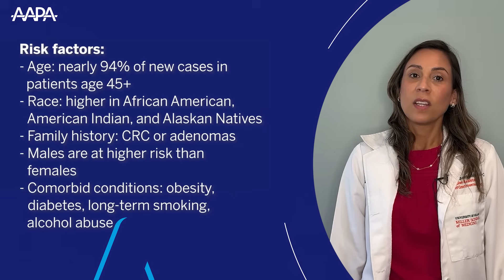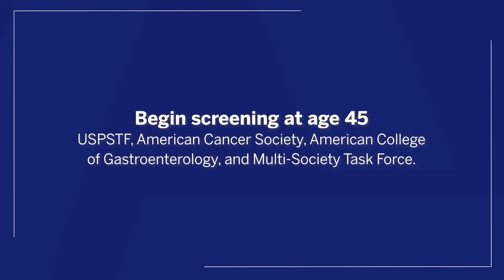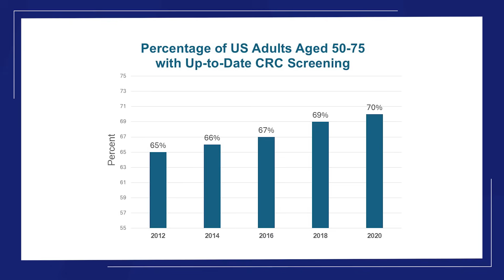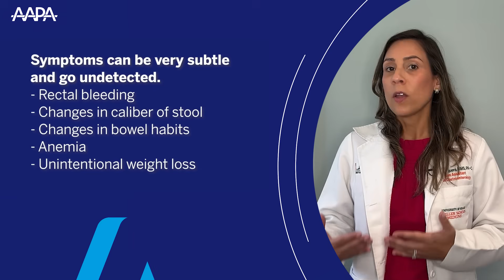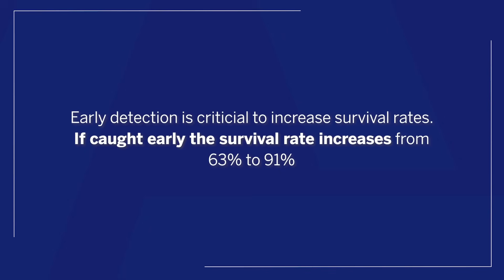Video 1: Catching It Early: Risk Factors and Screening for CRC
PA Antequera explores colorectal cancer’s growing impact, especially among younger adults, and the major risk factors that drive disease. She explains the shift to age 45 as the standard starting point for screening and the benefits of early detection.